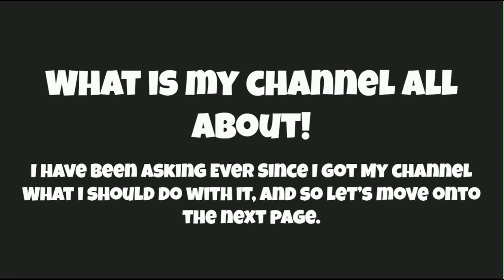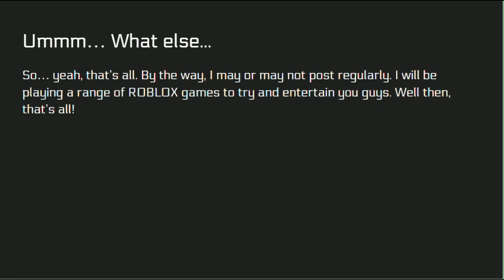What my channel is all about!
In this video: I will be showing you guys what my channel is all about!